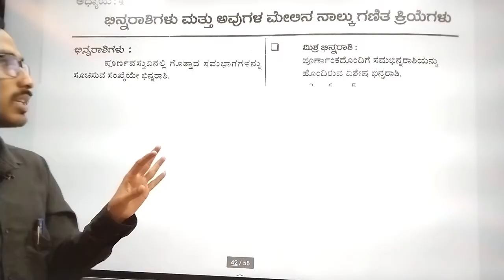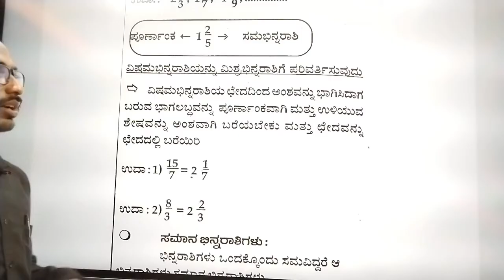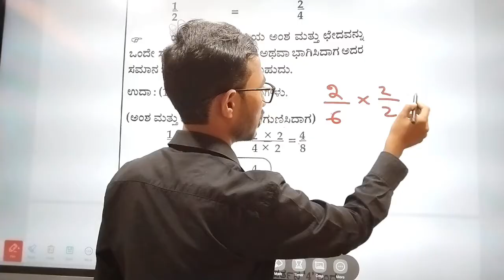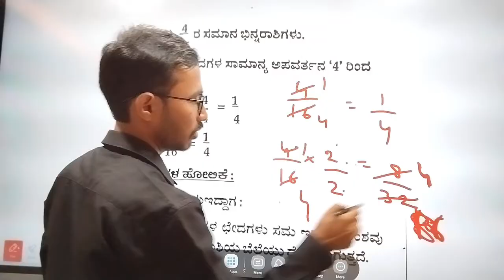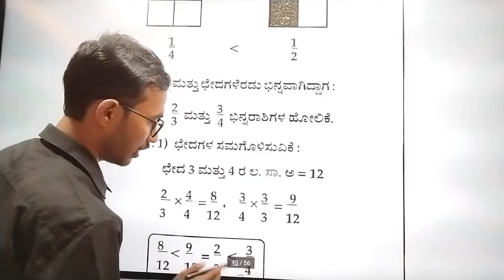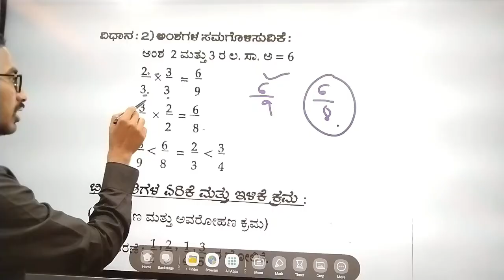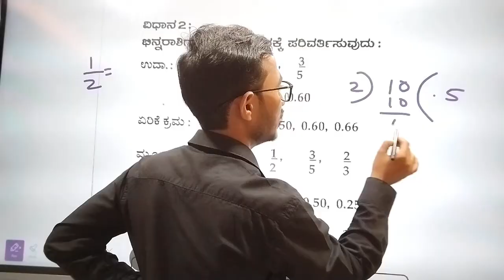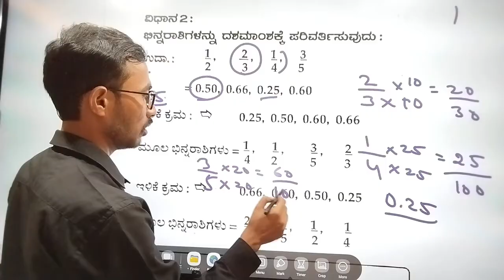ನವೋದಯ ಮತ್ತು ಮೊರಾರ್ಜಿ ದೇಸಾಯಿ ಪ್ರವೇಶ ಪರೀಕ್ಷೆಗೆ ಗಣಿತ ಪ್ರಶ್ನೆಗಳು ಭಿನ್ನರಾಶಿ ಮೇಲೆ ಕೇಳುವ ಪ್ರಶ್ನೆಗಳು